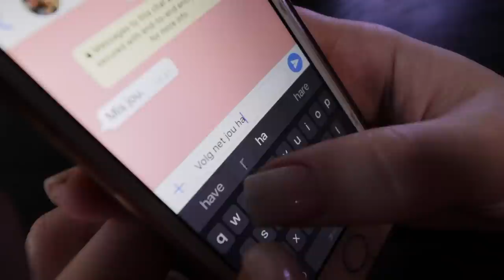Francois van Rensburg - Bid Dat God Jou Spaar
Bid Dat God Jou Spaar is die derde musiekvideo waarop Francois en Pieter Cloete saam werk. Die ander twee was vir die liedjies Volla en Druppel In Die See, wat Francois saam met Wouter van de Venter geskryf het.

Die musiekvideo vir Bid Dat God Jou Spaar is op die boonste verdieping van die dak van 'n bekende besigheid in Pretoria geskiet met 'n skouspelagtige uitsig oor die Jakarandastad, Lynnwood-weg en die N1 hoofweg.

Francois het twee van sy vriende (wat pas verloof geraak het) gevra om hulself te speel in die video. Hulle tonele speel af by 'n woonstelblok. Die ander aksie-skote is by Lynnwood Bridge verfilm.

Die idee vir die liedjie het ontstaan toe hy en een van sy vriende, Brenden Draper (wat in die video verskyn), ‘n paar jaar gelede in ‘n woonstel saam “gejam” het. Terwyl Brenden besig was om op die kitaar te tokkel het Francois spontaan die lirieke begin sing en so is die melodie ook gebore.

Kunstenaar: Francois van Rensburg
Skrywer: Francois van Rensburg
Uitgewer: SAMRO
Musiekverwerking: Wouter van de Venter
Stemopname, meng en meester: Roelof Bouwer

Video deur Pieter Cloete
Akteurs: Brenden Draper en Danelle Wiggett